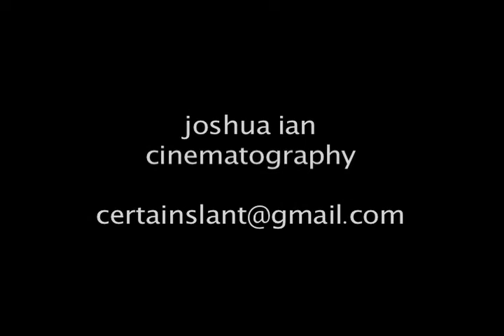Cinematography DP Reel : Joshua Ian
Cinematography reel for Joshua Ian